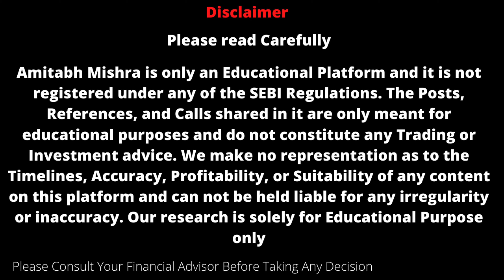Marksans Pharma Share | Marksans Pharma Share Latest News